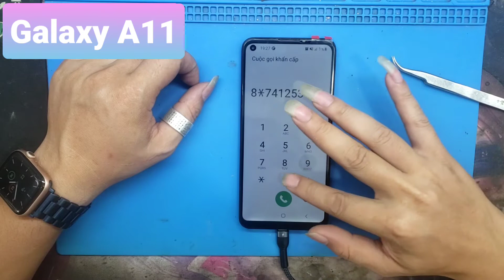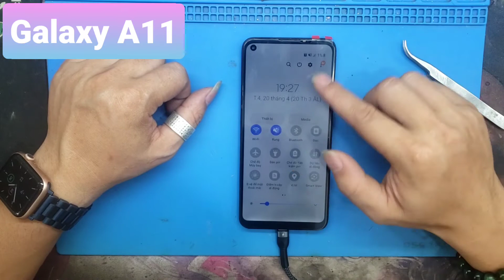Samsung A11 Screen replacement / new screen removal and replacement procedure for Galaxy A115